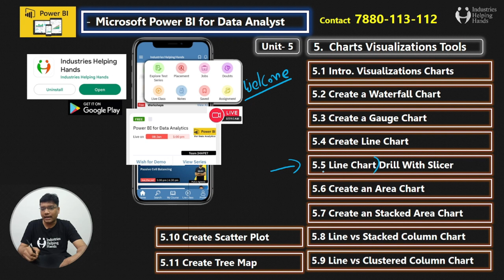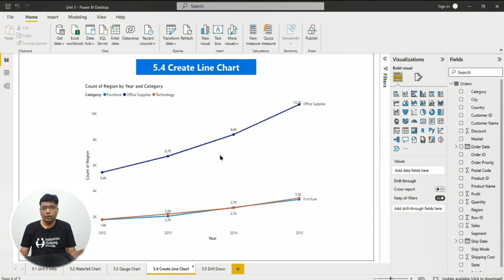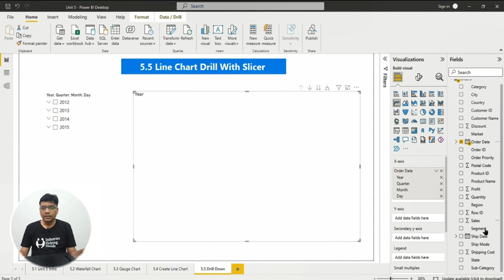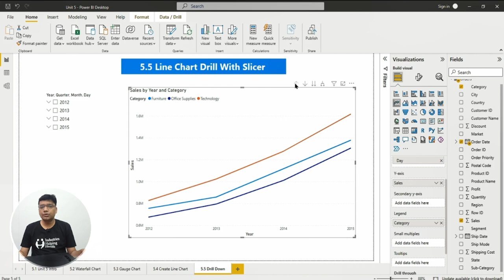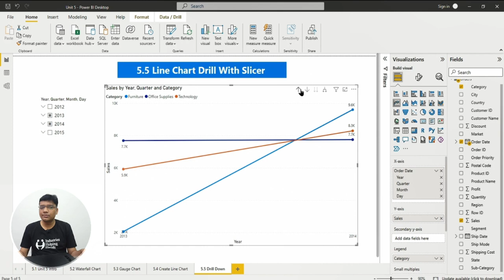5.5 How to Create Line Chart Drill with Slicer | Data Analyst Lecture for Beginner | Nishant Bhaiya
⚡ Download our Android app and get free workshops and participation certificates- 🔥

Gauge charts give you a way to quickly see how well a given metric is performing against a target goal. The components of a gauge chart are: A center bar showing the actual value of the metric you are graphing. An optional vertical line showing a target value. An optional comparison value.

In addition to our 📊 Power BI course, we also offer other tutorials on Electric Vehicle Design & Development Placement Oriented Course on our Android Application as well as in on our 🎥 YouTube Channel